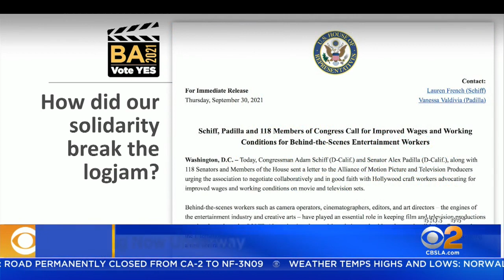IATSE Voting Underway To Ratify New Contract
Voting is underway on a new contract for thousands of union workers in the entertainment industry.